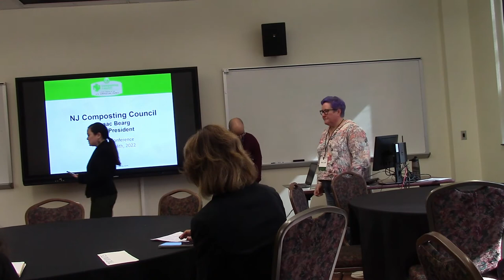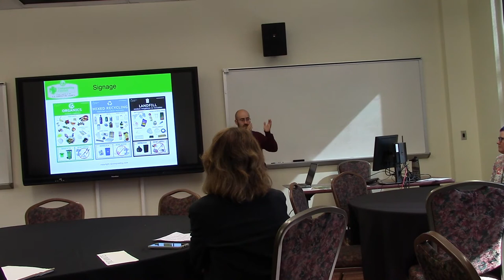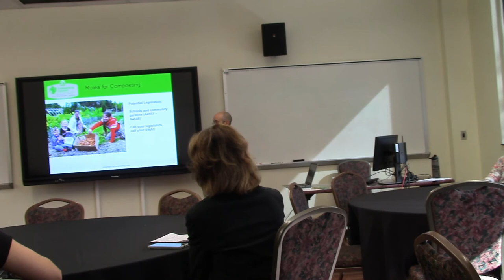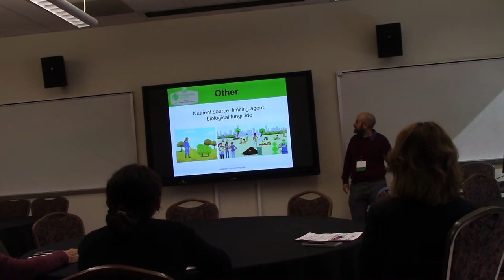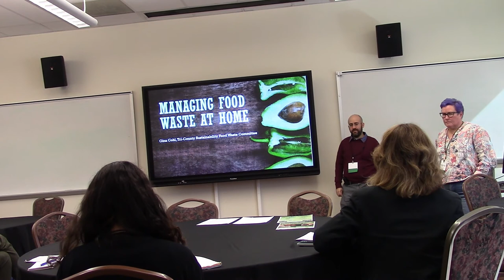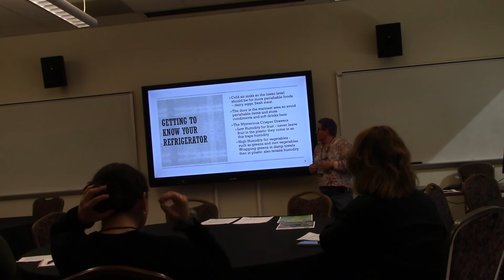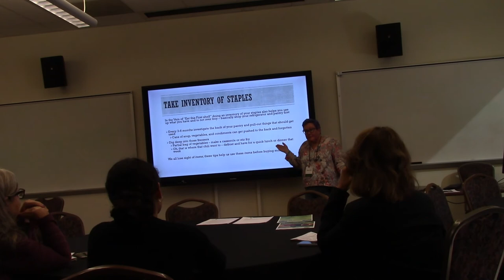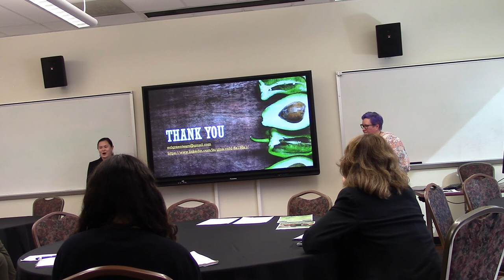2022 Congress FoodWaste workshop